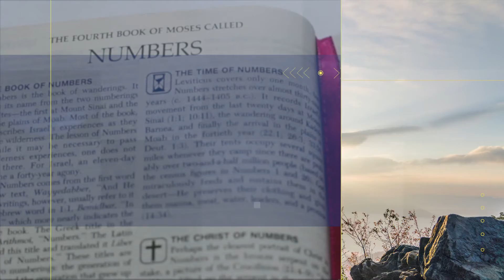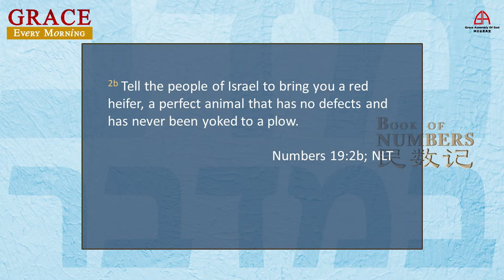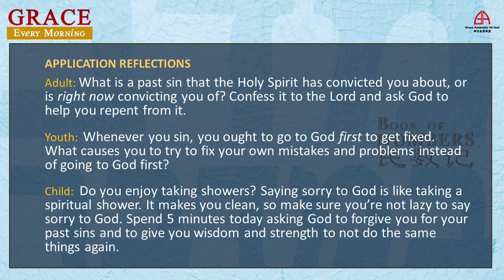25 Mar 2021: Numbers 19 - Do You Need Red Bull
25 Mar 2021
“Do You Need Red Bull?” with Rev Joey Asher Tan
Scripture reference: Numbers 19